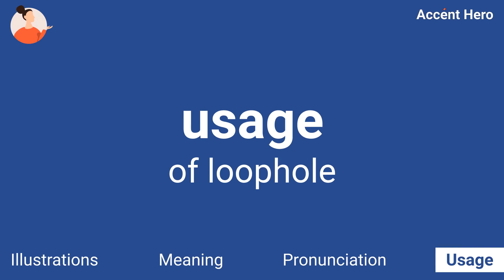LOOPHOLE - Meaning and Pronunciation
How to pronounce loophole?

This video provides examples of American English pronunciations of loophole by male and female speakers.
In addition, it explains the meaning of loophole through a definition and several visual examples.

IPA Transcription of loophole is /ˈluːphoʊl/.

Definition of loophole:
A loophole is a legal term for a legal exception, a way to get around a law or regulation.

If you'd like to test your pronunciation of loophole, check out Accent Hero's real-time pronunciation feedback tool: